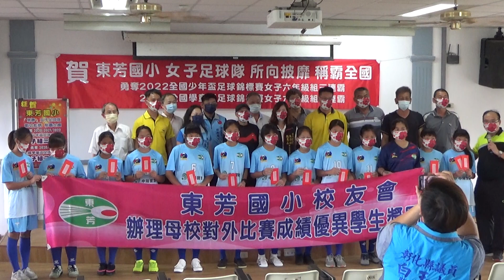足球隊全國冠軍縣長蒞校表揚3